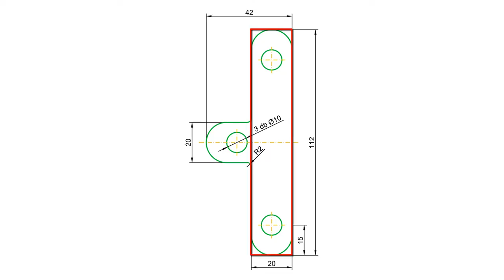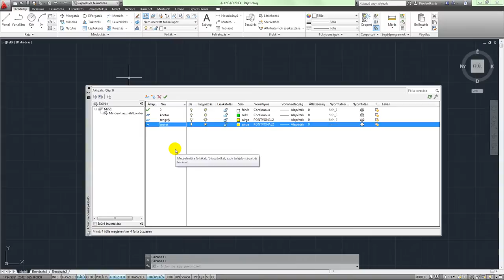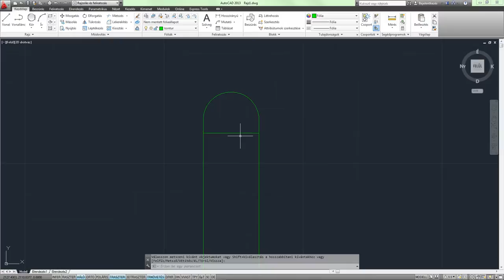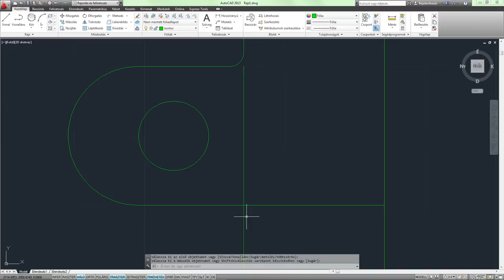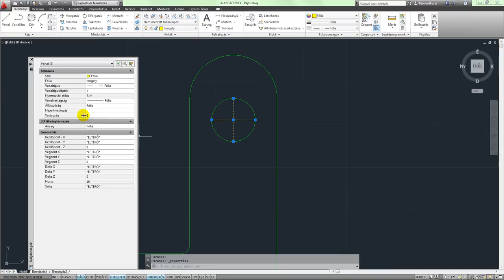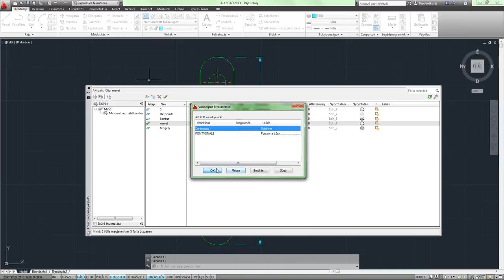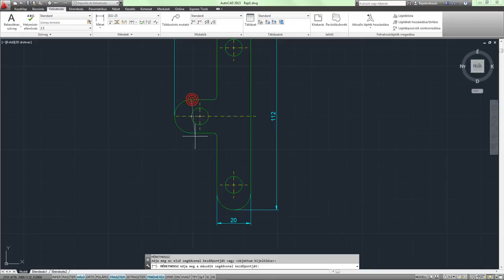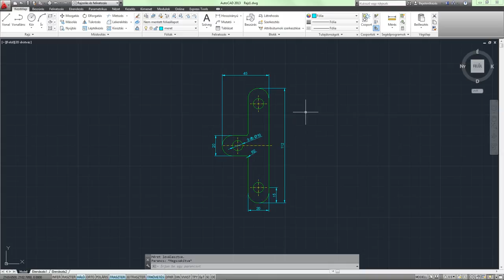AutoCAD 2013 SHOT - #2 Rajzfeladat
A videóban egy egyszerű ábra szerkesztési lépési láthatóak.